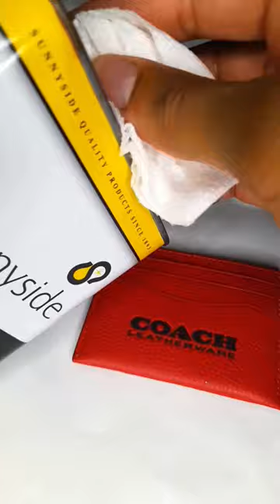Painting a leather wallet🎨